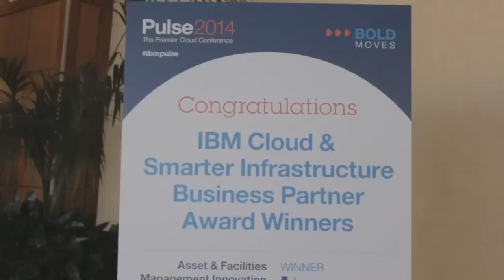Jason Buffington - IBM Pulse 2014 - theCUBE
Jason Buffington, ESG, at IBM Pulse 2014 with John Furrier and Dave Vellante

Jason Buffington, Senior Analyst with ESG, agreed to talk to Dave Vellante and John Furrier in theCUBE, covering a wide range of topics, from the new IBM Pulse event.

They all noticed that "these tech shows have become more and more like Vegas shows," resembling true Broadway productions.

As an analyst focusing on data back-up, Buffington confessed to enjoying the show: "I like the Pulse because there's enough data protection in it to keep things interesting for me. The fact that you can't go anywhere without talking about the cloud is nothing but goodness."

"What's new in the data protection world?" asked Vellante. "What are some of the things that have been exciting you?"

"Lately, one of the things that I've been passionate about was helping people understand the 'data protection spectrum'," Buffington started. "Data protection ought to be thought of as an umbrella term, with things like back-up, snapshot, replication, archive and availability. Those are all like colors of a rainbow."

"What you ought to be thinking about when you're thinking about data protection strategy is when was the last time you saw a rainbow without the color green; or blue... Your data protection strategy should include that whole range of solutions out there," explained Buffington. "People are finally starting to realize that the hybrid approach -- those mechanisms for data protection -- should also be thought of in the context of disk + tape + cloud. Today's data protection should have all options on the table."

"There's always been a large spectrum of back-up," added Vellante. "That's not changing. If anything, it's getting more diverse."

Buffington agreed: "We saw folks predicting everything was going to go disk and tape is still in use in a little over half of our environments today. Some of the new innovations we see around tape durability and flexibility -- things like LTFS. I expect tape to actually get more bump."

"One of the pieces of research I've recently looked at was around the convergence of back-up and archive," Buffington went on. "People used to say that back-up was the disk and archive was the tape, and we don't see that as much anymore. These are some interesting things: we asked folks what they were actually archiving. I expected to hear 'I'm storing data for 7-10-15 years' but that's actually not true. The average of data coming back up from the archive is under 24 months. The average size of data coming up is a Gb or less," detailed Buffington.

"What is the domain of tape then?" asked Vellante. "There are some economical advantages to tape, if you can find the right use-case."

"I like the deep archive, but today's traditional data protection in the robo type environments, tape is an adequate solution for some of those distributed environments as well where they can't afford deduplicated disks," said Buffington. "Fifteen years ago we wanted better backup than tape could give us, so we wanted to go to disk. But we didn't know how to write to disk, so we made disk look like tape, and that's how we got VTL. Fast-forwards 15 years, tape has some new legs to stand on, but we don't know how to write to tape anymore, so now we put LTFS on it to make it look more like disk."

Buffington had some valid points: the disk is not the 'be-all, end-all' silver bullet of data protection, tape is not entirely dead, and cloud has a place.

Cloud has a place and time

"From a cloud perspective, there are a lot of people out there that think that cloud is the silver bullet. That is not true," said Buffington. "For the back-up problem to go away it is not around Cloud as a back-up Service, it's around the expertise and the consultancy coming in to actually take over the management of it. For most cloud-based data protection solutions, you're still going to run it. Cloud-based data protection just becomes the mechanism by which you deploy it, nothing else really changes. The cloud is just a deployment model that says that we believe we can do things more efficiently because we're doing it at scale and we have deep expertise."

At the invitation of theCUBE co-hosts, Buffington nominated what he is really excited about regarding IBM: the operation center and the new UI.

In Buffington's opinion, 2013 was the year when IBM said 'this is not your daddy's back-up'. "They have the whole spectrum of data backup, they do it across disk, tape and cloud and they do it across X86 and other platforms as well. A lot of people forget the breadth of that solution set."

Advice to IT pros
"The data protection spectrum does not have to be a complicated set of autonomous components. There's a lot of great software solutions out there that do let you do replication + snapshot management + back-up in a single UI, to a single data store, from a single administrator's point of view," said Buffington.